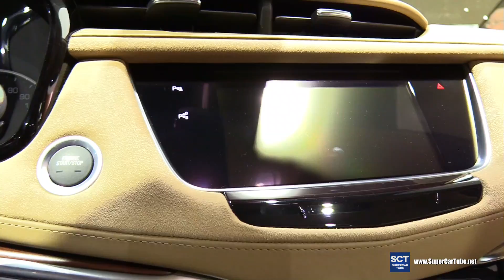2018 Cadillac XT5 - Exterior and Interior Walkaround - 2017 LA Auto Show